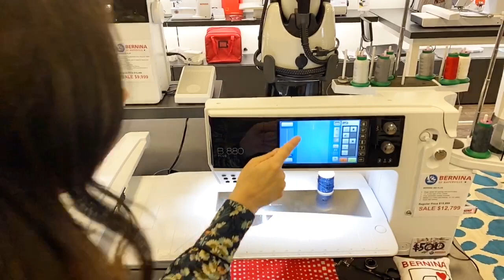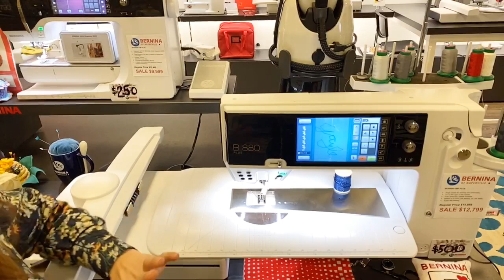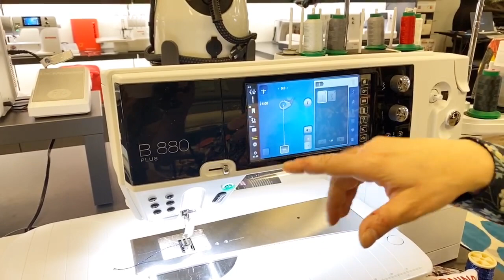Sewcialverted Facebooklive Watch Party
Gayle from BERNINA of Naperville demonstrates and pedals her wares for the BoN Flash sale which runs through Tuesday, May 5.